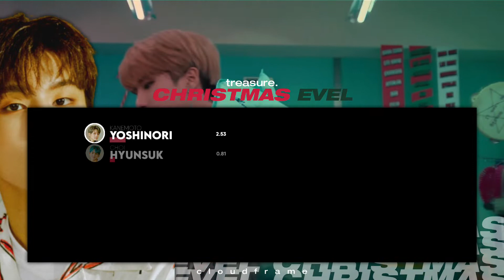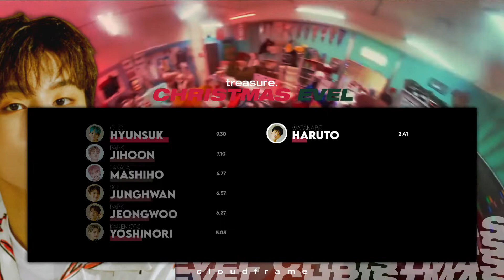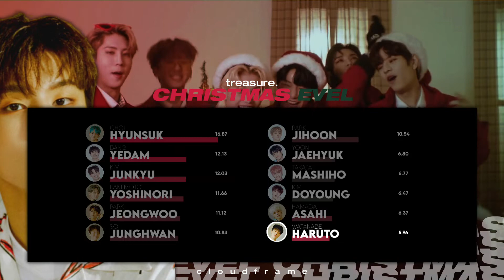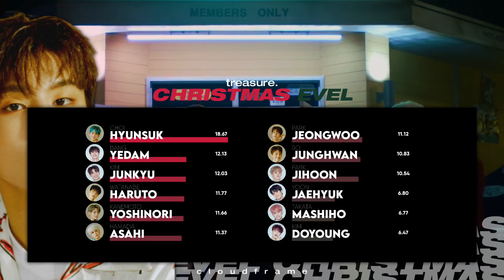➫ How Would TREASURE sing ‘ CHRISTMAS EVEL(StrayKids) ’ - Line Distribution | cloudframe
• | How Would TREASURE sing ’ CHRISTMAS EVEL ’ by StrayKids

꘩ | INFO
¹ Song : Christmas EveL
² Album : Christmas EveL
³ Artist : Treasure | StrayKids

꘩ | CREDITS
¹ Media : JYP Entertainment

꘩ | TAGS (ignore)
how would treasure sing christmas evel
how would treasure sing straykids
how would treasure sing
treasure how would sing
christmas evel mv
christmas evel straykids
christmas evel lyrics
christmas evel line distribution
christmas evel performance video
straykids line distribution
straykids lyrics
treasure mv
treasure lyrics
treasure line distribution
treasure
choi hyunsuk
park jihoon
kanemoto yoshinori
kim junkyu
takata mashiho
yoon jaehyuk
hamada asahi
bang yedam
kim doyoung
watanabe haruto
park jeongwoo
so junghwan